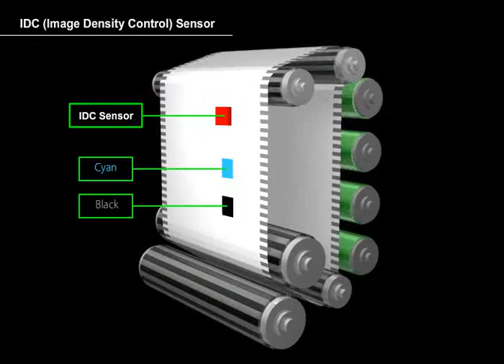KM IDC: (Image Density Control)